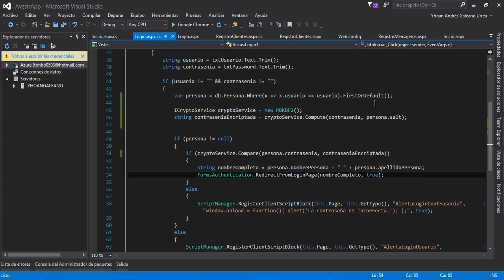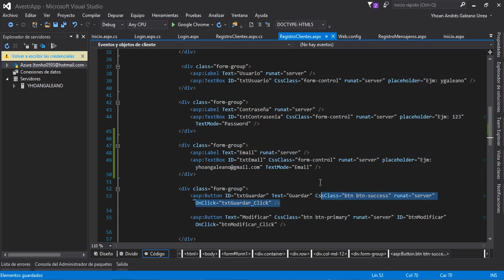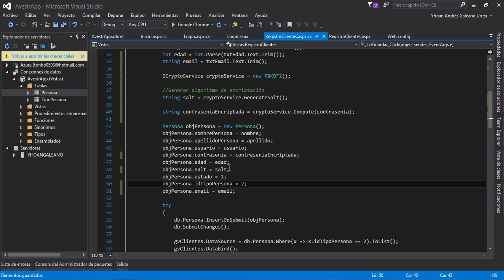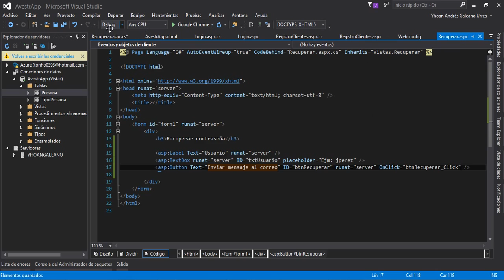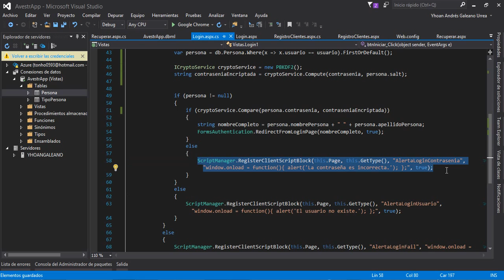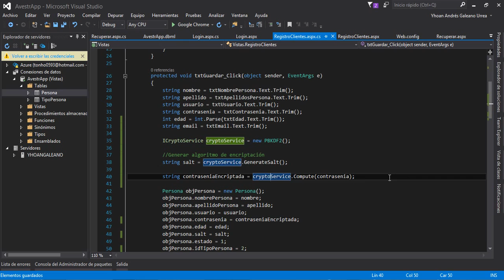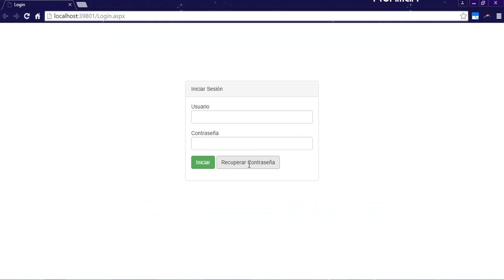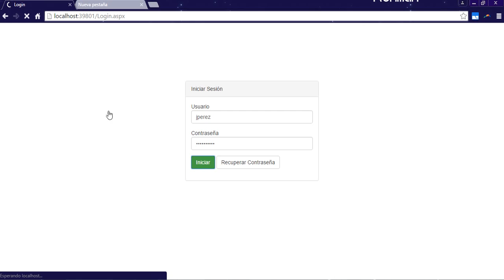Recuperar Contraseña Parte 1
En este vídeo realizaremos la primera parte de la recuperación de la contraseña utilizando la librería SimpleCrypto para realizar la generación aleatoria de la contraseña e insertarla en base de datos.